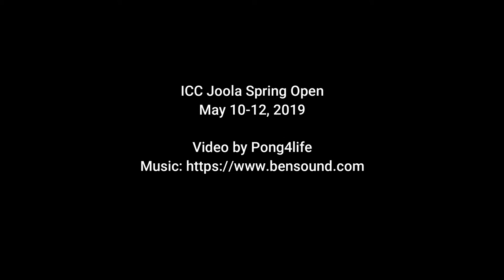U2500: Lakshay Suri (2418) vs Neha Saju (2080) at ICC-Joola Open, Spring 2019.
Event: U2500 Round Robin
ICC Joola Spring Open
May 10-12, 2019
ICC Table Tennis Center
Video by Pong4life